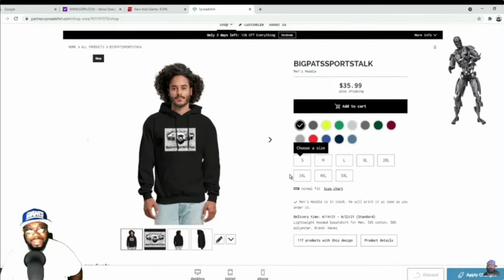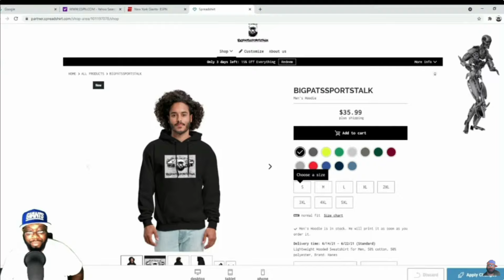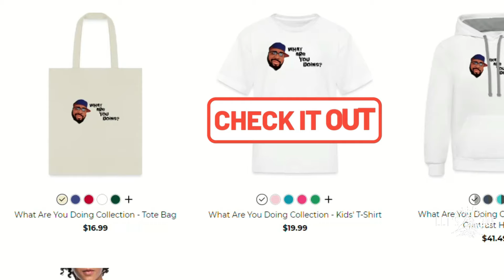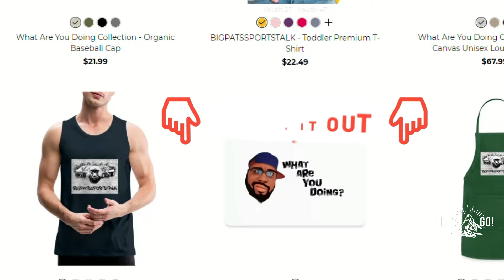🔥🔥New York Giants |Giants OLINE Struggles in Training Camp Day 9 Padded Practice & Other News🔥🔥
Hey Want To Join My Sporting Hood Channel And Sports Bet For Free & Win Gifts Click The Link & Lets Have Fun while watching the Game